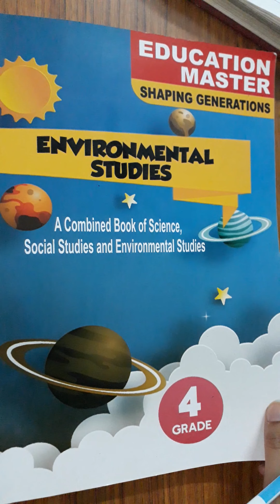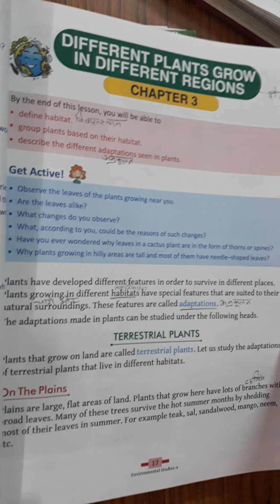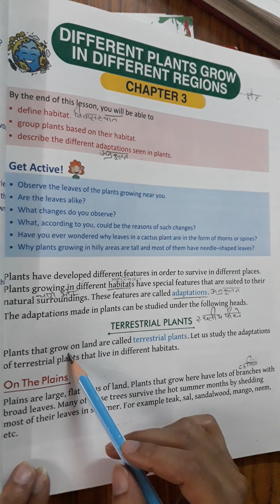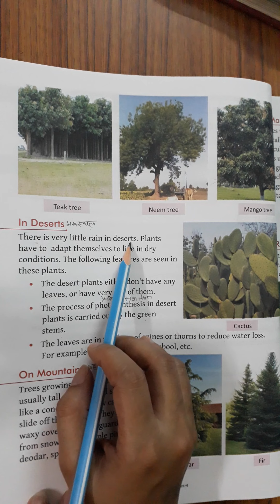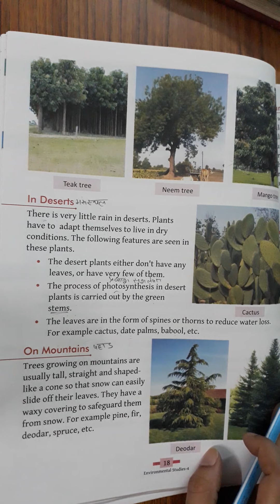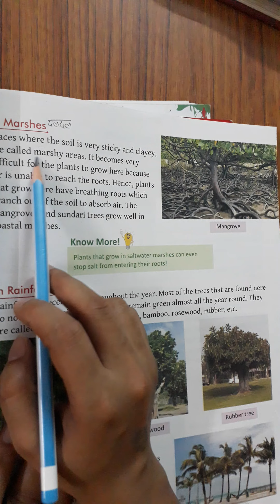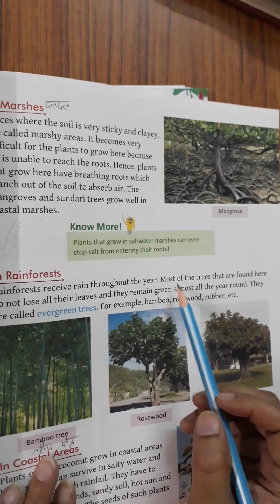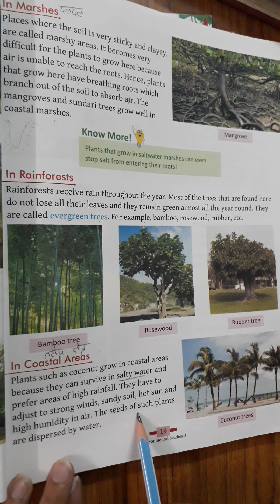4th Class |EVS | Chapter-3, different plants grow in different regions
4th Class |EVS | Chapter-3, different plants grow in different regions